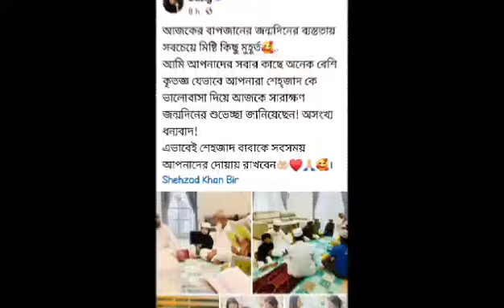"বুবলি জোড় করে আমার বাসায় উঠেছে"এবার বীর বুবলিকে নিয়ে একি বলছে শাকিব|Shakib khan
This channel may use some copyrighted materials without specific authorization of the owner but contents used here falls under the “Fair Use” as described in The Copyright Act 200]of the year 2000 of Bangladesh under Chapter 6, Section 36 and Chapter 13 Section 72.